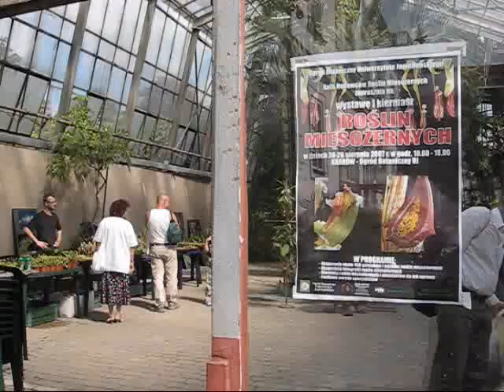Mięsożerne rośliny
W Ogrodzie Botanicznym w Krakowie otwarto wystawę roślin mięsożernych. Bardzo ciekawe roślinki tylko jest ich jak na lekarstwo. Wiekszą powierzchnie zajmuje stoisko na którym można kupić kilka gatunków w/w roślin.